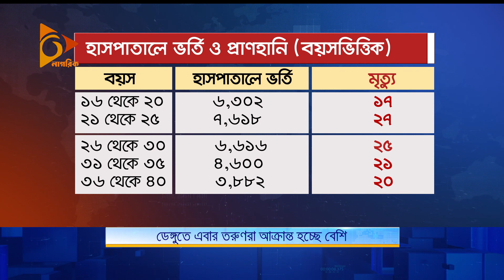ডেঙ্গুতে এবার তরুণরা আক্রান্ত হচ্ছে বেশি | Dengue | Nagorik TV